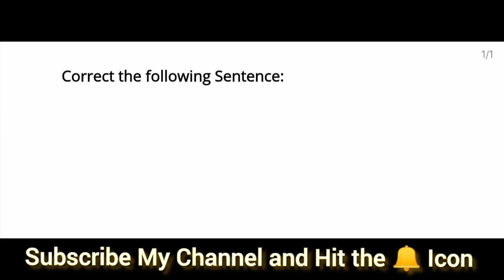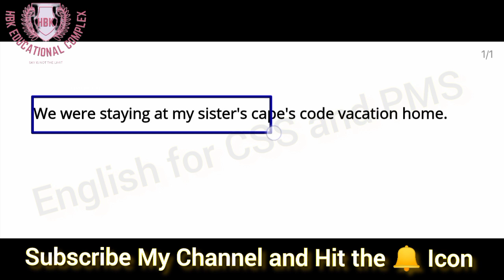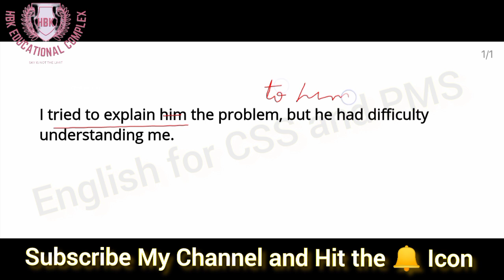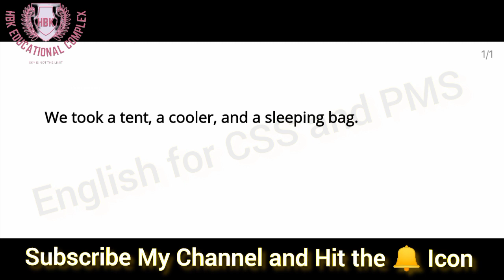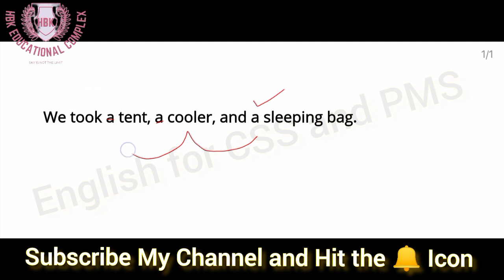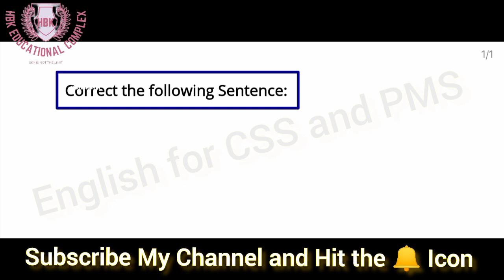Sentence Correction || CSS English Paper 2016 || English for CSS and PMS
Sentence Correction of CSS English Paper 2016 is the main topic of this video. Each and every thing has been discussed with full details. This video very helpful for all kind of Competitive Exams : CSS, PMS, CSP, PPSC, FPSC etc.